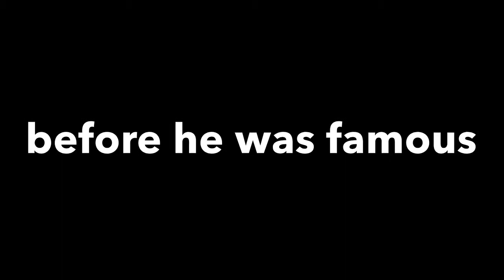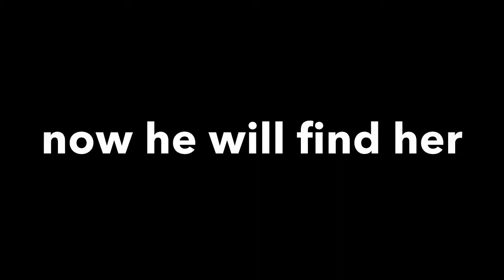Olivia [Cody Simpson] - trailer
"So, Cody," Ellen said. "I hear that your new song is for a mystery girl, is that true?"   All eyes were on Cody, every single one of them wanting the answer they've been asking for months.   "Yes, actually her name is Olivia. I met her when I was just getting famous, she was beautiful, loving, caring, everything you'd want someone to be. But she's gone now,"  The audience was quiet awaiting to hear what Cody was going to say next.   "She was special, so I wrote Wish You Were Here about her."   The crowd was still silent. It scared Cody.   "And I wish to find her again, one day I will. And that's a promise."   The crowd erupted cheers as Cody smiled into the camera.   Now finding Olivia will be the toughest thing he's ever done. He just hopes she remembers him as the boy she met on the beach those years ago.